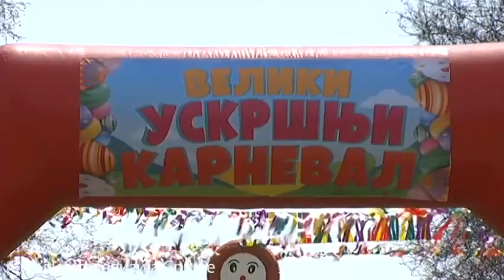Uskršnji festival u beogradskom parku Tašmajdan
U beogradskom parku Tašmajdan u toku je uskršnji karneval. Okupilo se mnogo dece i njihovih roditelja, a među brojnim manifestacijama najzanimljivija je bila trka beba.